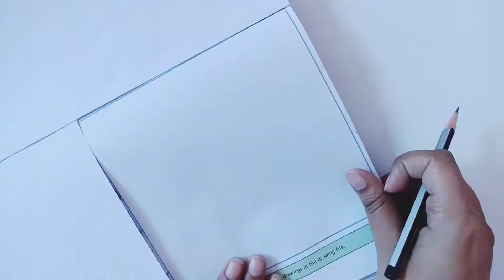Sketching for beginners| How to draw a bag and a cap | Pencil shading| Pankhudi Agrawal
Hello Everyone
In this video I have tried to explain how to do pencil shading in a easy and simple process.